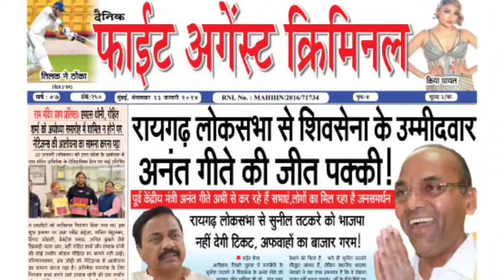ये हमारा हक है और ये हम लेकर रहेंगे | Jarange Patil | Maratha Reservation | Maharashtra Hindi News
Follow us -

Jarange Patil, Maratha, Maharashtra, Protest, Hindi News, Maratha protest, Maratha Aarakshan, Maratha reservation